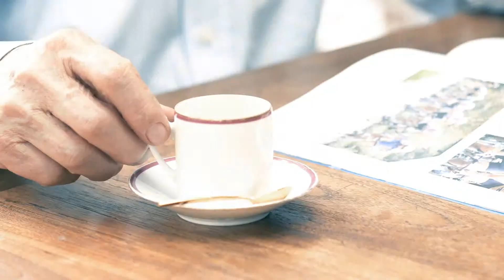Jan Janssen eet je bordje leeg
Jan Janssen vertelt in deze video over voeding.